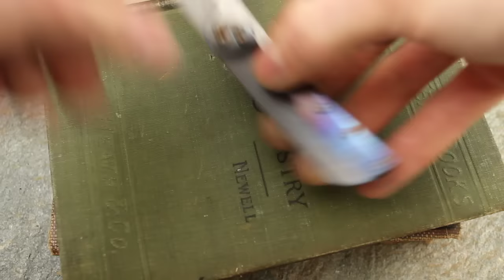Titanium Friction Folder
Titanium frame friction folder, 1095 blade with hamon. This one features my detent ball spring mechanism.